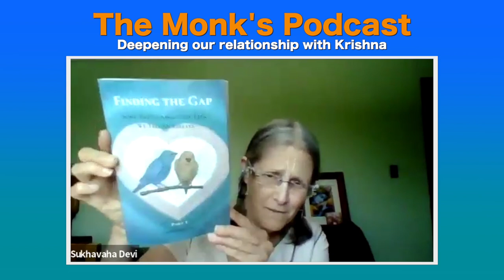Deepening our relationship with Krishna || Monks Podcast 207 || Sukhavaha Mataji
HG Sukhvaha mataji, a senior disciple in ISKCON community is emphasising on how to strengthen and deepen our connection with Krishna. She shares several strategies and resourceful tools to develop this. Watch this amazing video till end.